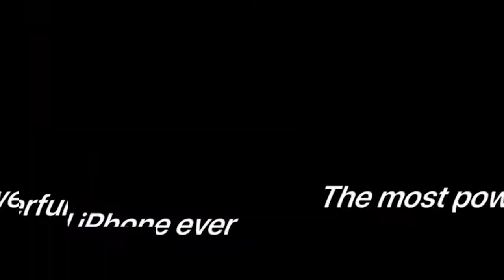iPhone 13 Launch Evennt (September 14) - Should You Buy iPhone 12 Pro Max Now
This video is about iPhone 12 Pro Max 256GB. Arshi is talking about using her iPhone 12 Pro Max for a year and is it a good decision to buy iPhone 12 Pro Max when the market will be down during the launch of iPhone 13.

Background Video : By Apple

Also, If you're planning to buy a new phone, Sell your old phone